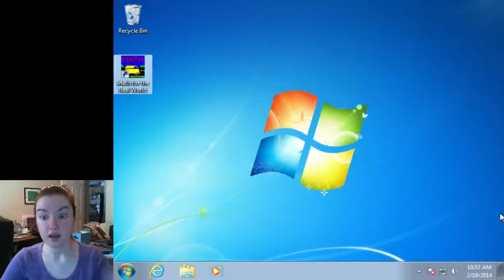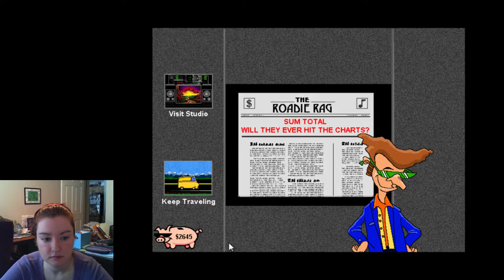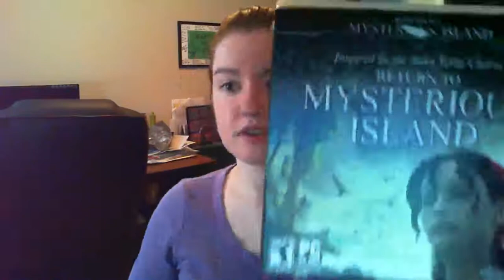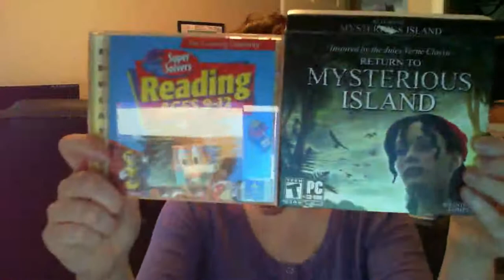P14D50 - Rockin Out to Math Music!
50 days! That's pretty awesome! Thanks for sticking around and watching this train wreck unfold :D

Tomorrow's Choices:
Return To Mysterious Island
OR
Super Solvers Reading Ages 9-12
Leave your choice in the comments!